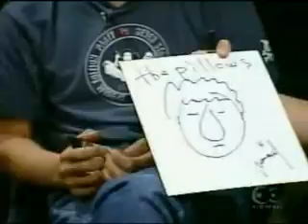[LIVE] the pillows - STAGE ONE Shibuya Tower Records 2003 この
the pillows LIVE